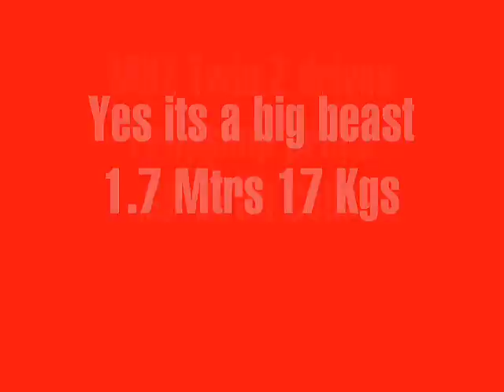MHZ Hunter Pier 57 Electric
Electric powered Big RC Powerboat
Made by MHZ powered with twin plettenberg motors
Top speed 104 Kmh